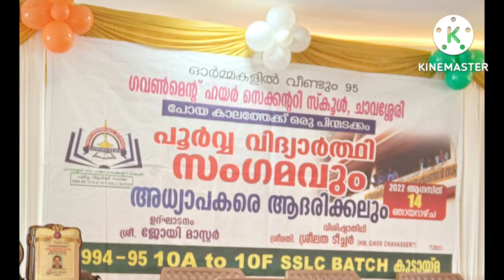1995 Batch SSLC Students Reunion